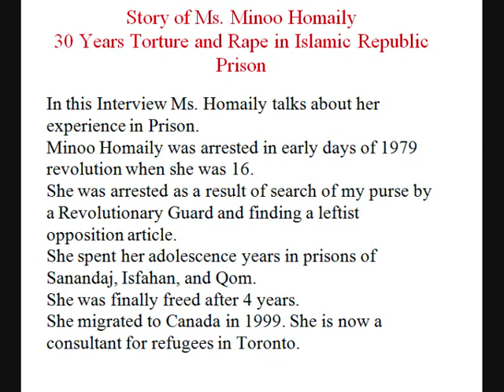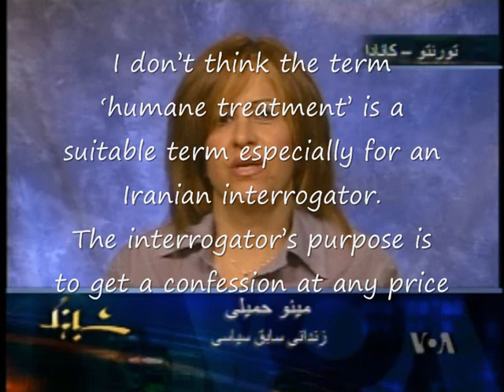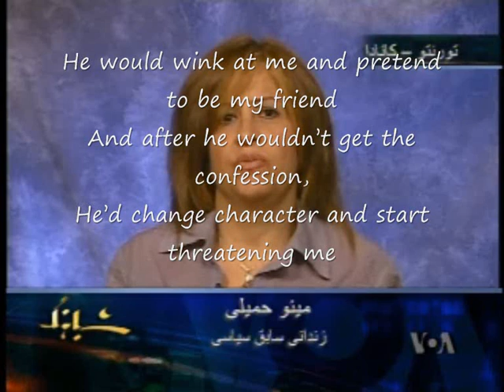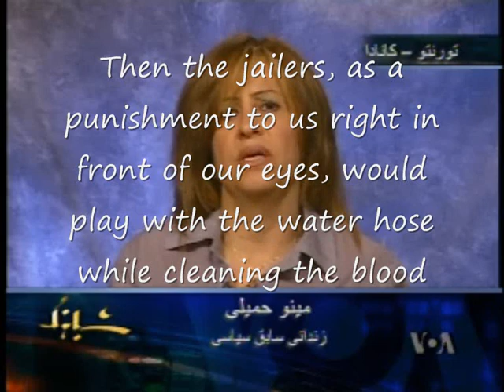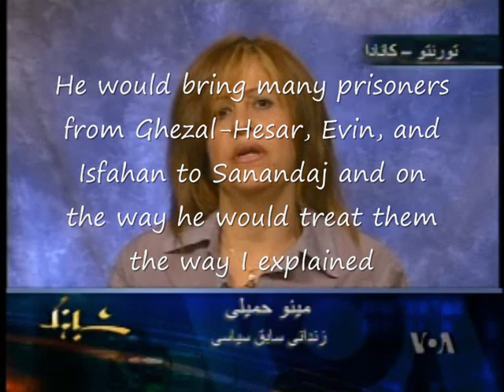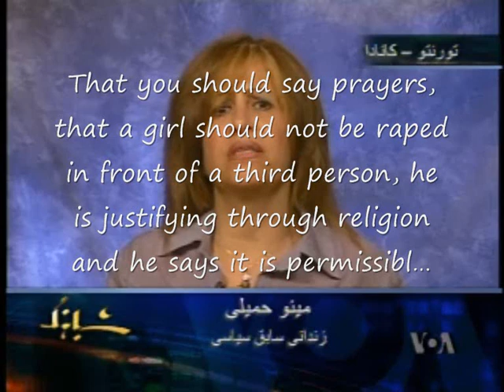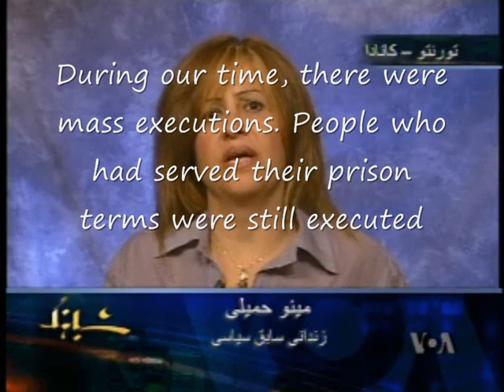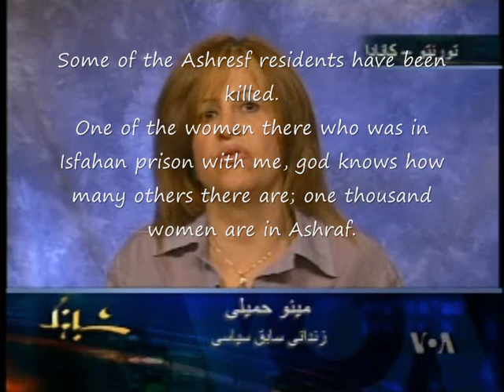Story of Ms. Homaily, Torture and Rape in Prison of Islamic Regime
This is another chilling story by a courageous Iranian woman who was arrested after the 1979 revolution when she was only 16 years old and kept in jail for 4 years under torture and sexual abuse.
She shares her sad story so the world knows the criminal Islamic Republic of Iran and to inspire other Iranian women and men who have been victims of this criminal government to come forward.
Please ask your representative and leaders not to deal with this oppressive and criminal government.  THE WORLD MUST NOT REMAIN SILENT TO THIS KIND OF CRUILTY.  PLEASE TAKE A STAND AND SPEAK OUT AGAINST THESE THUGS!
Story of Ms. Minoo Homaily, Torture and Rape in Prison of Islamic Regime
In this Interview Ms. Homaily talks about her experience in Prison.
Minoo Homaily was arrested in early days of 1979 revolution when she was 16.
She was arrested as a result of search of my purse by a Revolutionary Guard and finding a leftist opposition article.
She spent her adolescence years in prisons of Sanandaj, Isfahan, and Qom.
She was finally freed after 4 years.
She migrated to Canada in 1999. She is now a consultant for refugees in Toronto.